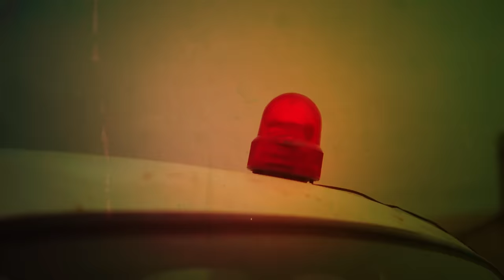Yaar Tera Khalnayak | Remix | Diloge Mix | Rohit Sardhana | Harender Nagar | Sachin Jaat | Remix Fs